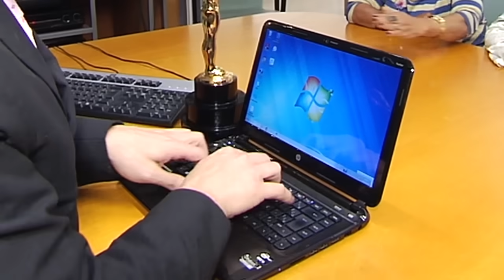DESEMPREGAGAS: CLUBE DAS MULHERES